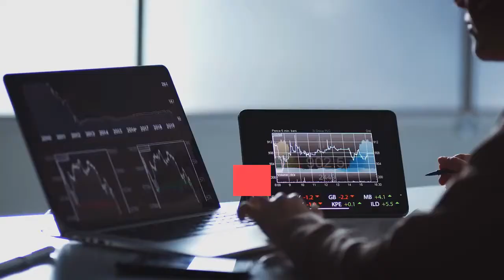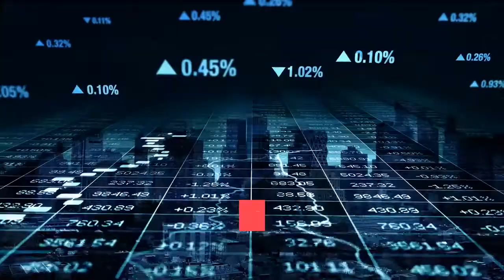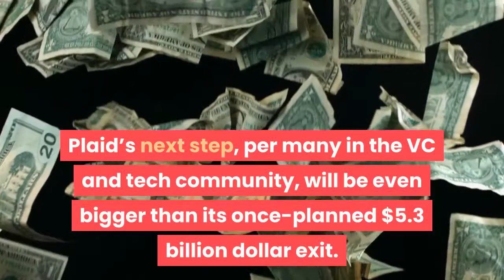Affirm doubles after starting to trade despite strong IPO pricing –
After pricing at $49, Affirm is now worth more than $99 per shareToday shares of Affirm, a buy-now-pay-later unicorn, started trading above $90 per share, far above its $49 per-share IPO price, a figure that was already miles above the company’s early expectations. The pop comes after Affirm raised its pricing range earlier this week, to $41 to $44 per share, up from an initial range of $33 to $38 per share. To see the company double from its raised price implies strong demand for its shares, a thin float, or both. Affirm’s explosive debut comes on the heels of similarly-strong results from DoorDash, C3.ai, and Airbnb. Those companies’ debuts were so strong that Roblox delayed its IPO, later swapping a traditional IPO for a direct listing to get around the pricing issue. Today’s IPO shows that the same dynamics that were at play in those IPOs have persisted into 2021. More public debuts are expected in Q1, including Coinbase, another well-known unicorn. Other names like Robinhood, Bumble, and others are in the wings. Affirm’s first-day performance will certainly raise eyebrows from regular critics of the traditional IPO process. But the company did raise more money than it perhaps anticipated, and is having a raucous first-day’s trading, so it’s hard to fret too much for the company. If its share price is still as high in a month as it is today, perhaps it was as underpriced as some will claim. FintechAffirm’s pricing brings a green splash to a busy week for fintech giants. Yesterday, Visa’s $5.3 billion acquisition of Plaid failed to go through due to regulatory concerns. While the fallen deal could have a chilling effect on fintech startups, Plaid told TechCrunch that it saw 60% customer growth in 2020, bringing it to more than 4,000 clients. Plaid’s next step, per many in the VC and tech community, will be even bigger than its once-planned $5.3 billion dollar exit. Some tweets here to give you a sense of the momentum around fintech right now: